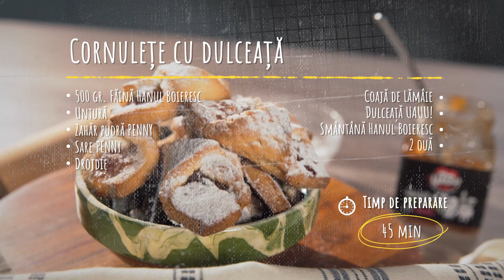Cornulete cu untura si dulceata | PENNY Market si Chef Nicolai Tand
Asa-i ca deserturile romanesti te ung direct pe suflet? Chef Nicolai Tand iti arata astazi cum pregatesti cornulete cu untura, fragede si atat de gustoase, incat te vor purta inapoi in copilarie.

Pentru ca nimic nu e mai important ca aluatul la reteta de cornulete cu untura, va trebui sa fii tare atent la primii pasi. Chef Nicolai Tand incepe magia cu o multime de produse PENNY Market - faina Hanul Boieresc, sare PENNY, zahar pudra PENNY, smantana Hanul Boieresc, carora le adauga untura si drojdie. Dupa, e musai ca aluatul sa fie framantat bine ca sa iasa niste cornulete cu untura fragede, dar si sa se odihneasca in frigider inainte de a merge la cuptor. 😊

Cat cuptorul se incinge, Chef Nicolai Tand iti arata cum impacheteaza cateva cornulete, ca sa iasa fix cum iti amintesti din copilarie. Desigur, niciun cornulet nu scapa fara putina dulceata de mere, pere cu lavanda UAUU!, totul pentru un gust si mai fin! Poti folosi orice dulceata mai ai prin camara sau poti alege unul dintre deliciile de la PENNY Market.

Acum nu ramane decat sa fii atent la cuptor si sa pregatesti masa pentru cei dragi, pentru musafiri, pentru toti cei pe care vrei sa-i bucuri cu un desert clasic romanesc - cornulete cu untura. Pofta buna!